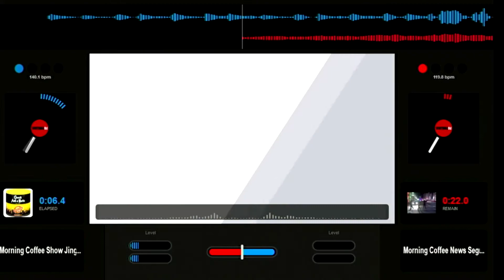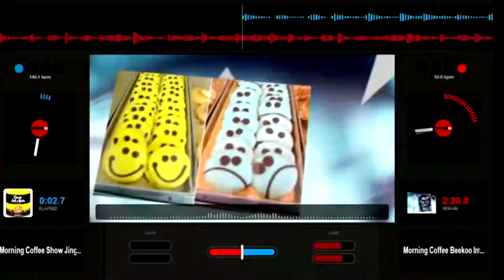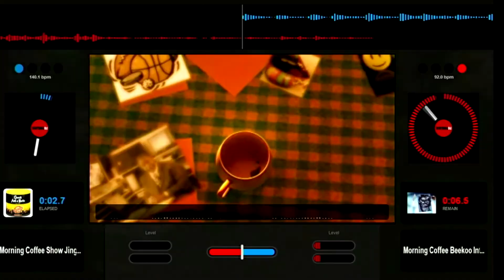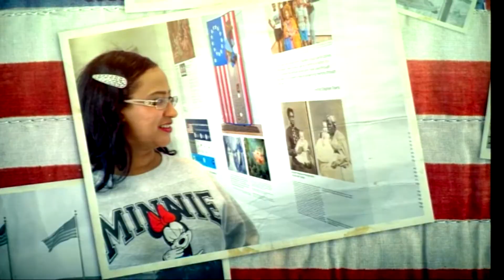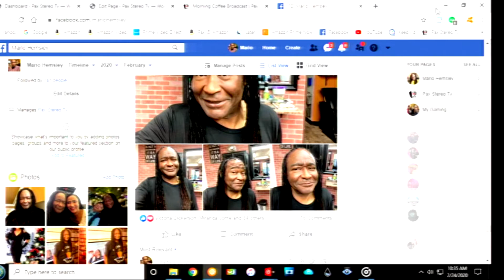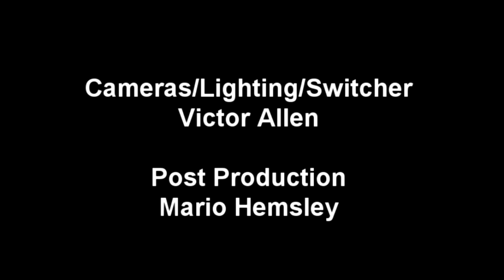Morning Coffee 2 24 20 Part 1 Wake